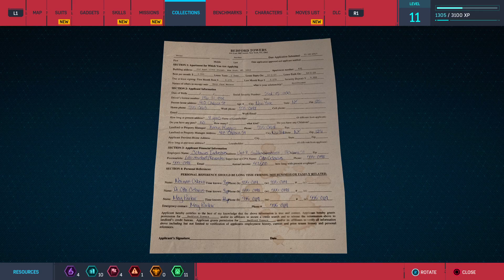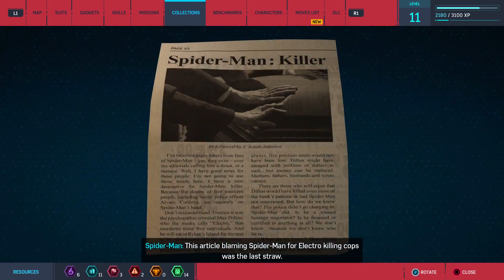Marvel's Spider-Man Remastered Playthrough Part 3 (PS5) - Lunarlight Games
Happy launch day to the PC version! 🥳